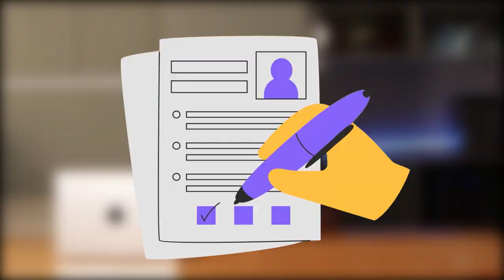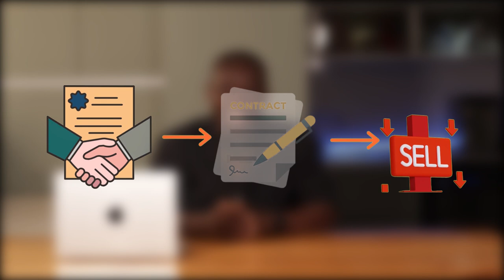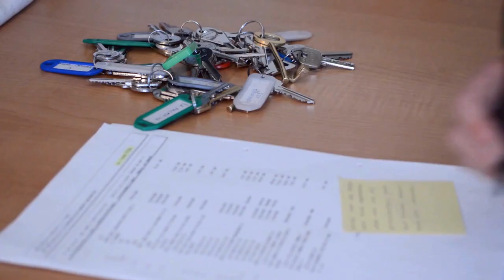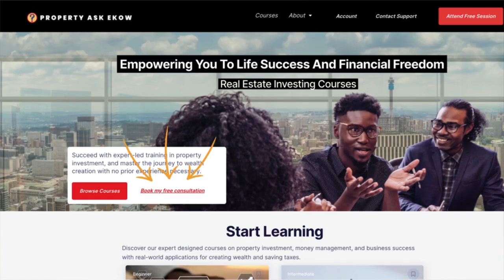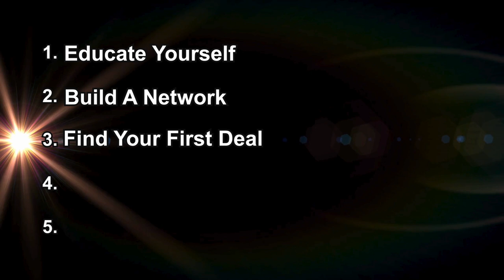How to Flip Houses with No Money: Proven Strategies for Beginners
Discover the secrets to flipping houses with no money by leveraging powerful strategies like partnerships and wholesaling in South Africa and beyond. Learn how to start your property journey without upfront costs and achieve real estate success.

We’ll share actionable strategies, real-life examples, and expert tools to help you transform properties and secure profits—whether you’re in South Africa or exploring international opportunities. Don’t miss these game-changing insights!

⌚️Timestamps:
00:00 - Intro
00:28 - UNDERSTANDING HOUSE FLIPPING
01:38 - STRATEGIES TO START WITH NO MONEY
02:52 - REAL-LIFE EXAMPLE
03:21 - CHALLENGES AND SOLUTIONS
03:55 - TOOLS AND RESOURCES
04:57 - ACTIONABLE STEPS
05:30 - Takeaways